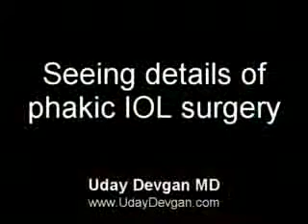Dr Devgan showcases the benefits of the Zeiss Lumera Microscope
The best surgery requires the best optics and the best technology. This is a video where Dr Uday Devgan MD, Chief surgeon at Devgan Eye Surgery in Los Angeles and Beverly Hills, California, shows the benefits of the Zeiss Lumera Microscope.

 This amazing piece of technology can cost more than $100,000 but it is worth every penny because of the clarity of the view, the level of detail, and the enhanced visibility provided to the surgeon.  When it comes time for your cataract surgery, particularly if you're in Los Angeles or Beverly Hills, make sure that your surgeon has invested in the highest quality equipment.